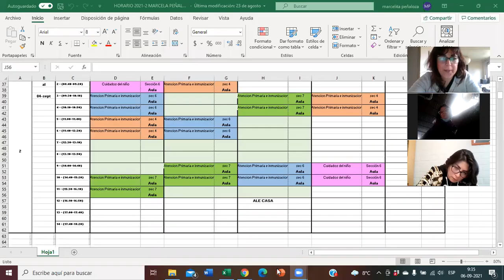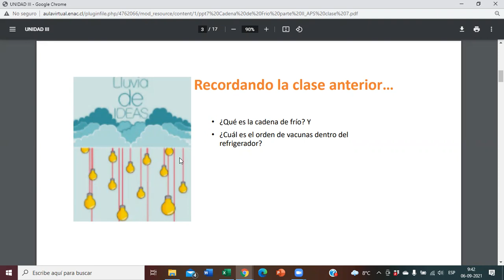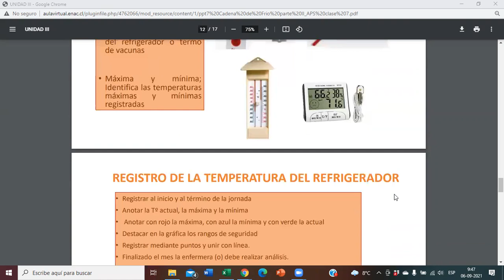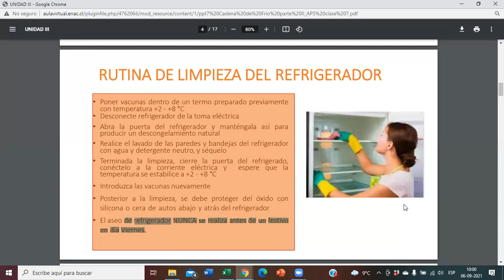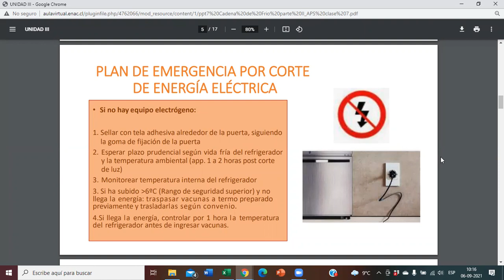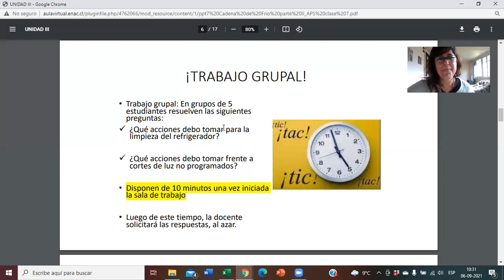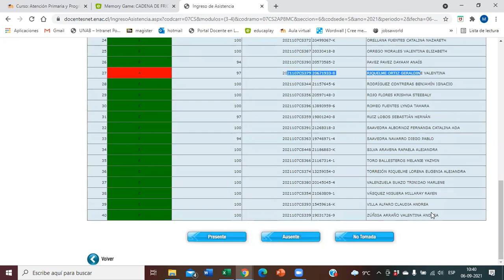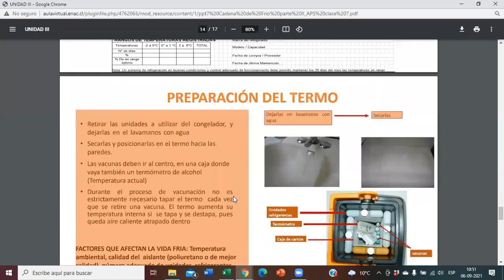VC7 APS S6